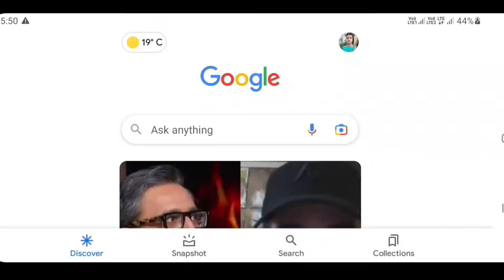ctet answer key 2022|| ctet official answer key|| ctet news today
ctet news latest today
ctet new update
ctet answer key download Kaise Kare
ctet answer key new